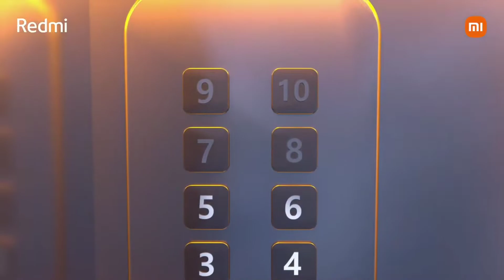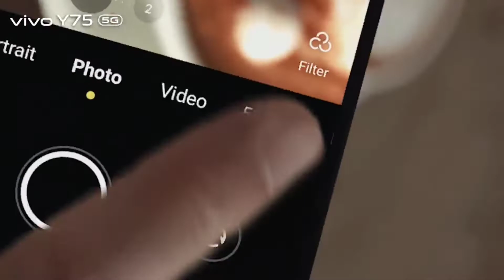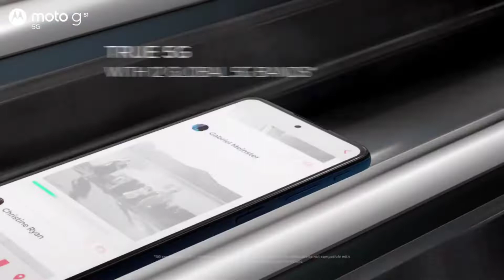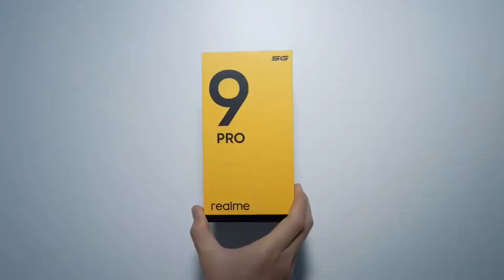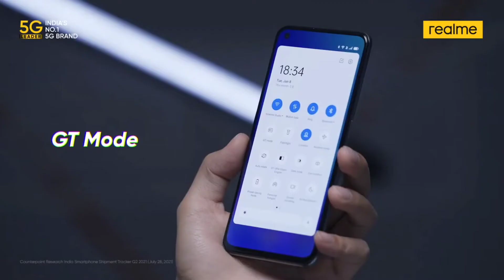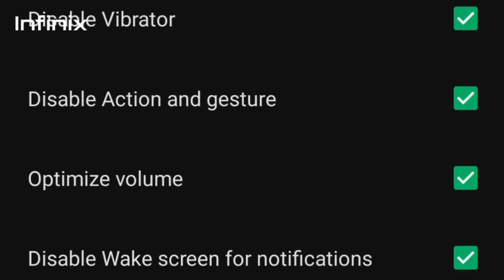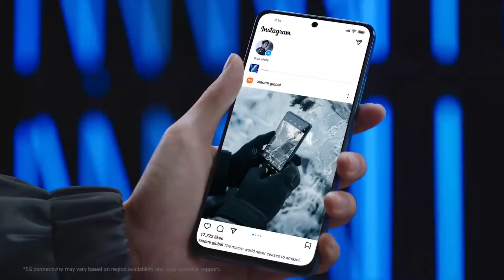Best Smartphone Under 20000 in 2022 | Top 5 Phones Under 20000 | Best Camera Phone in India!